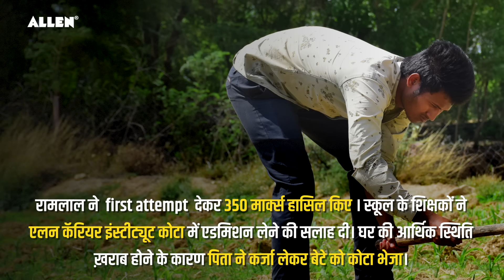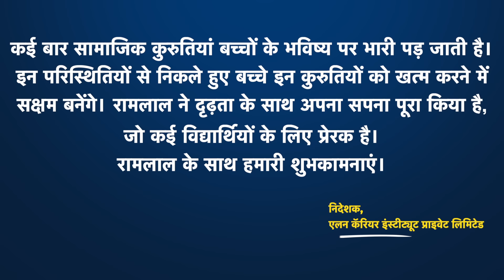विपरीत परिस्थितियों से लड़कर रामलाल ने जीता NEET का मैदान 🔥| 632/720 | NEET UG 2023 Result | ALLEN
👉🏻 Neither child marriage nor the financial crunch stopped Ramlal Bhoi from doing wonders. Born in Chittorgarh, Rajasthan, Ramlal grew up in an underprivileged family that married him at 11 years. Undeterred, Ramlal continued his studies and cracked NEET despite resistance from the family.

✨ He scored 632 out of 720 marks in his NEET-UG 2023. Watch the inspirational story...